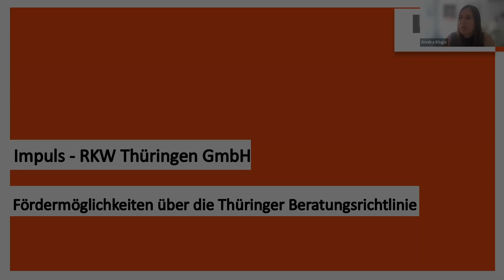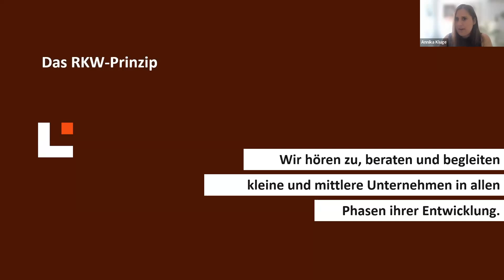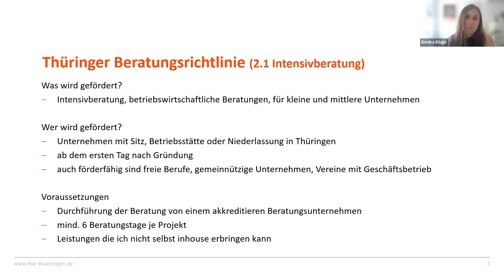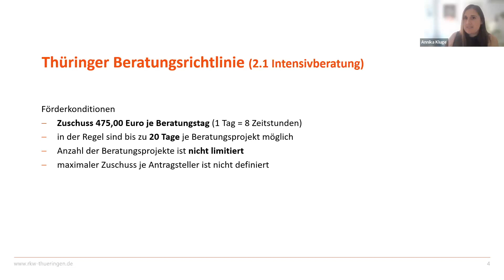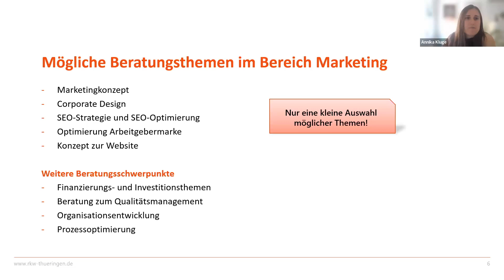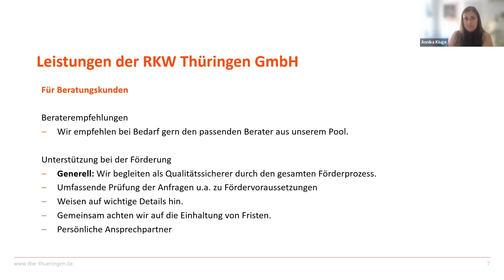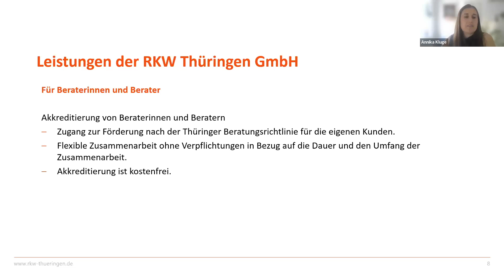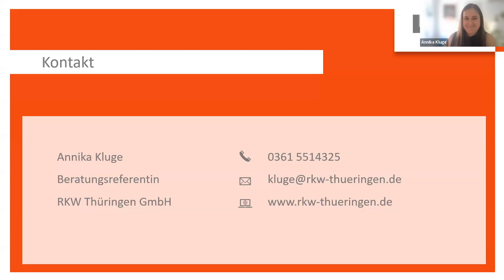SICHTBAR WERDEN AUF SOCIAL MEDIA – GEFÖRDERTE BERATUNGEN (ANNIKA KLUGE)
In unserer digitalen kreativgelöst-Veranstaltung drehte sich am 28. September 2023 alles um “Sichtbar werden auf Social Media”. Auf der digitalen Bühne gab es sechs Impulse von Kreativschaffenden mit wertvollen und praxisnahen Tipps für einen gelungenen und vor allem nachhaltig wirkenden Social-Media-Auftritt, damit Unternehmen jeder Größe und öffentliche Einrichtungen ihre Präsenz in den sozialen Medien verbessern können.

Einer davon steht ganz unter dem Motto "geförderte Beratungen": Wenn dann nun doch professionelle Unterstützung gefragt ist, bietet die Thüringer Beratungsrichtlinie Unternehmen gute Unterstützung, um sich durch externes Know-How weiterzuentwickeln. Beratungsreferentin Annika Kluge (RKW Thüringen GmbH) gibt einen Überblick über mögliche Förderungen und erklärt, wie eine geförderte Beratung abläuft.

Die restlichen Impulse zur Veranstaltung findest du ebenfalls auf unserem YouTube-Kanal:
- Content (Teresa Werner, resiresolut)
- Text (JF Texte Jessika Fichtel)
- Fotografie (Benjamin Stolle)
- Design (Till Häsemeyer, AGD) und
- Strategie (Nadine Reinhold, Liebscher. Brand building since 1955.)